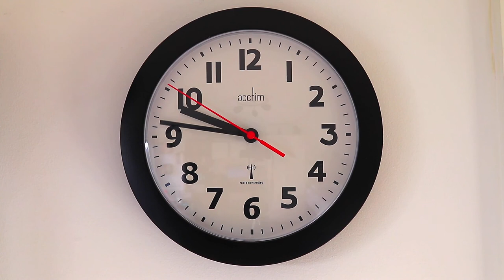Guess I bought the Wrong Clock :/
the wrong clock